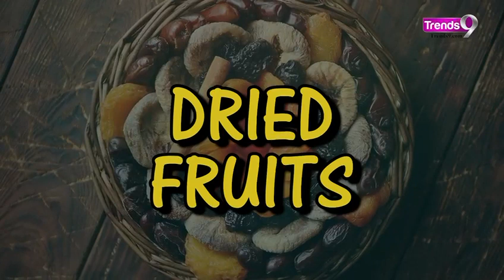8 Fiber-rich foods for a healthy gut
Are you looking to improve your overall health and well-being? Look no further than fiber-rich foods! Fiber is an essential nutrient that can help with digestion, weight management, and even reduce the risk of chronic diseases.

By including a variety of fiber-rich foods in your diet, you can improve your digestive health, feel full longer, and support your overall well-being.